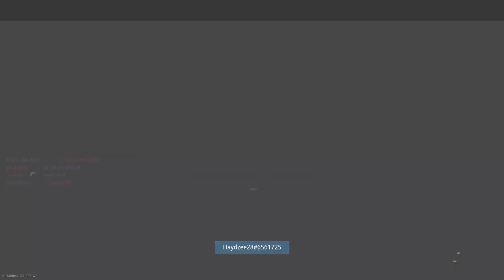I Unlocked The Best Gun In The Game In day 2 Modern Warfare 2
Whats up guys welcome to the channel I hope you enjoy this little video it would mean a lot if you let me know how i could improve and ill see you in the next one bye bye.